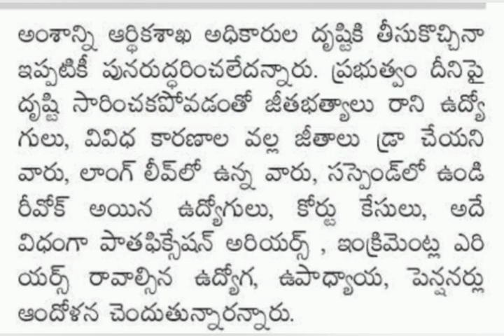ఉద్యోగులకి కొత్త IR పై సంచలన నిర్ణయం | Ap Government employees news | pensioners || పెన్షనర్లు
AP EMPLOYEES LATEST NEWS